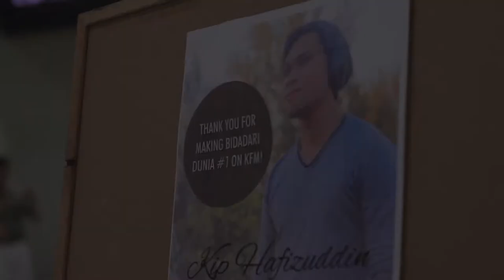Highlight: Bidadari Dunia Appreciation Night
First and foremost, i would like to say thank you to those invited guests who attended Bidadari Dunia Appreciation Night. Thank you for the support in making Bidadari Dunia the #1 local song on KFM! With this, i hope all of you will stick throughout my journey. Keep on supporting local!